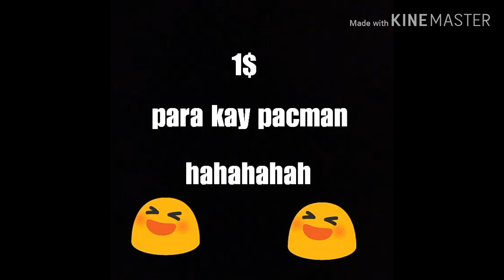Pacman vs thurman (meme version)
Shout out for nico & jm & arken pls like and subs for more